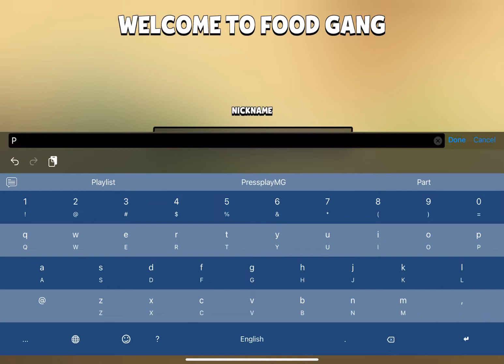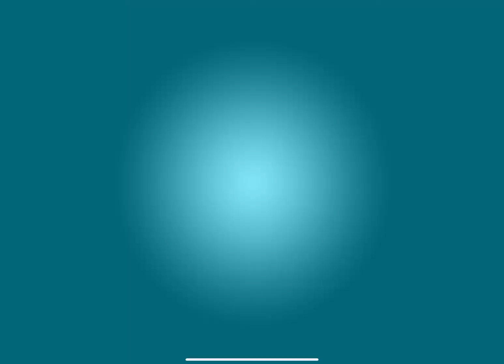Food Gang Gameplay Walkthrough (iOS,Andriod) Part 1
⭐ជាវទៅប៉ុស្តិ៍របស់ខ្ញុំ

🌟«Description»🌟

Ready to Smash some food?

Food Gang is a fast and fun brawl game.

Game Features:
- Choose from 14 unique and crazy characters
- Unlock more than 50 amazing skills
- Collect stars to claim incredible rewards
- Fight against random opponents in 3 unique arenas
- Enjoy fast action gameplay
- Climb the trophy road and complete weekly challenges to unlock more powers!

Food Gang is a free to play online game, internet connection is required.
Game Name: Food Gang
Game Mode: Online
Size: 246.8 MB
Category: Action